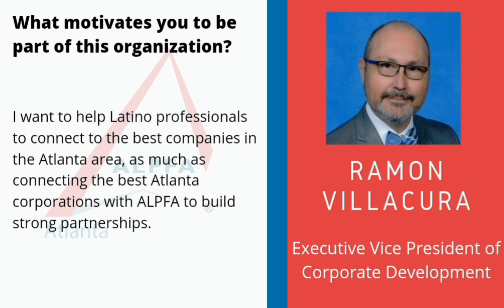Board member spotlight - Executive Vice president of Corporate Development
ALPFAMILIA, meet our Executive Vice President of Corporate Development, Ramon Villacura. He is a professional with more than 25 years of experience in finance, administration, and education. Currently, he works as a school Assistant Principal as a member of the leadership team of one of the most prestigious schools in Georgia. While serving as a mentor for college-bound students, Ramon had the opportunity to connect with community organizations and corporations to establish opportunities for students to build relationships with professionals and volunteers. This helped students to learn that opportunities are out there for them to take them.